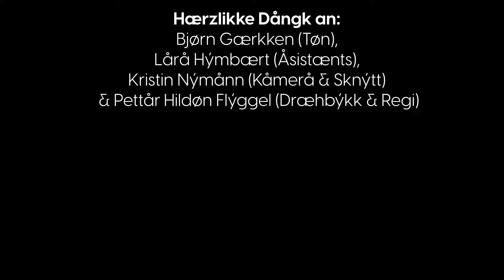SPAMALOT - Teaser // Stadttheater Bremerhaven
Können Schwalben Kokosnüsse tragen? Was hat es mit der Heiligen Handgranate von Antiochia auf sich? Und wer ist der geheimnisvolle Schwarze Ritter? Monty Python, die ungekrönten Könige des höheren Blödsinns, erfreuen Zuschauer:innen allerorten seit Jahrzehnten mit ihrem schrägen Humor. Und so haben Autor Eric Idle und Komponist John Du Prez sich vor knapp 20 Jahren die Geschichte von Artus und den Rittern der Tafelrunde ein zweites Mal vorgeknöpft und die herrliche Musicalparodie SPAMALOT daraus gestrickt – inklusive Kaninchen des Todes, tanzenden Rittern und natürlich der glamourösen Fee aus dem See. Und wer glaubt, so viel Quatsch auf einem Haufen sei zu viel des Guten, dem sei gesagt: «Always look on the bright side of life».

MONTY PYTHON’S SPAMALOT
Musical von John Du Prez und Eric Idle
Premiere: 21. Oktober 2023 // Großes Haus

INSZENIERUNG: Achim Lenz
MUSIKALISCHE LEITUNG: Tonio Shiga
BÜHNE & KOSTÜME: Bernhard Niechotz
CHOREOGRAFIE: Yara Hassan
CHOR: Mario Orlando El Fakih Hernández
DRAMATURGIE: Peter Hilton Fliegel

KÖNIG ARTUS: Kay Krause
SIR ROBIN, WACHE 1, BRUDER MAYNARD: Marc Vinzing
SIR LANCELOT, FRANZÖSISCHER SPÖTTER, DER RITTERFÜRST VOM NI, TIM DER ZAUBERER: Richard Feist
PATSY, BÜRGERMEISTER, WACHE 2: Anna Caterina Fadda
SIR GALAHAD, DENNIS, HERBERTS VATER, DER SCHWARZE RITTER: Henning Bäcker
SIR BEDEVERE, GALAHADS MUTTER, CONCORDE: Frank Auerbach
DIE FEE AUS DEM SEE: Julia Lindhorst-Apfelthaler
HISTORIKER, DER NOCH-NICHT-TOTE-FRED, FRANZÖSISCHE WACHE, FAHRENDER SÄNGER, PRINZ HERBERT, TANZENDER MÖNCH: Justus Henke

DIE STIMME GOTTES: Dirk Böhling
TANZENDE NONNE, FRANZÖSISCHE WACHEN, ROBINS MUSIKANTEN, SIR BORS: Ensemble

OPERNCHOR DES STADTTHEATERS BREMERHAVEN
ORCHESTER DES STADTTHEATERS BREMERHAVEN
STATISTERIE DES STADTTHEATERS BREMERHAVEN

Mit freundlicher Unterstützung der Volksbank im Elbe-Weser-Dreieck.